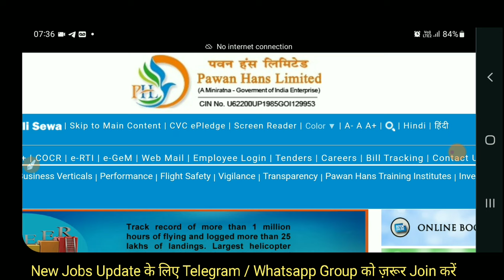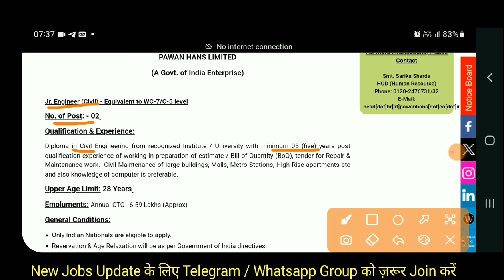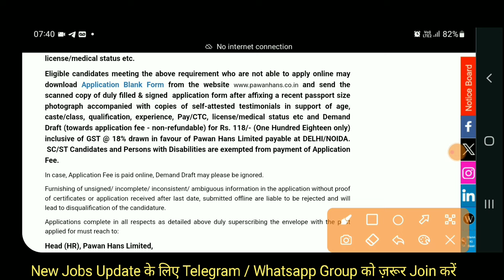Pawan Hans JE Recruitmenr 2024 | Junior Engineer Civil Vacancy 2024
Also Follow⤵️⤵️